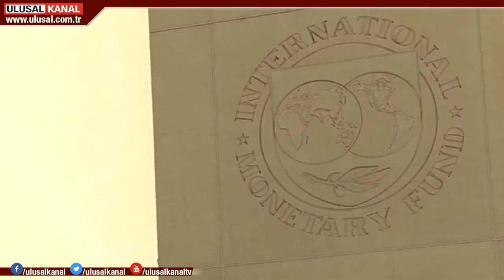IMF: Çin'deki toparlanma cesaret verici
Koronavirüse karşı başarılı bir sınav veren Çin mücadelesiyle tüm dünyaya örnek oldu. Kovid-19’un ekonomik etkilerini de atlatan ülkeyle ilgili IMF bir açıklama yaptı. Açıklamada, “Çin'deki toparlanma cesaret verici.” denildi.